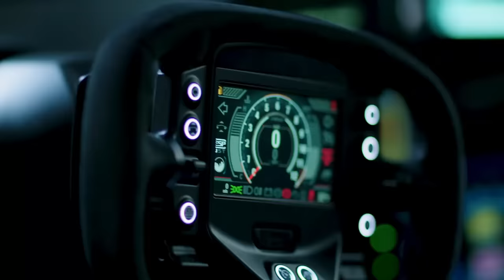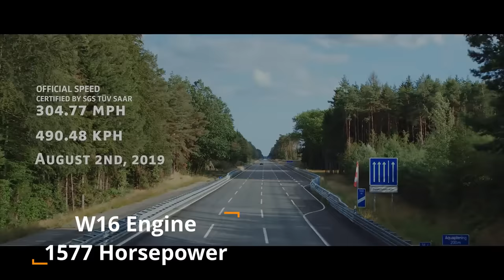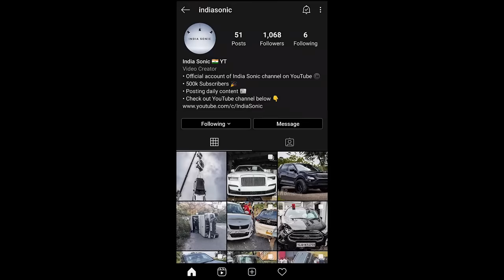Top 15: MOST EXPENSIVE Car in the World ! ! !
Hey guys, in this video I've shown you the Top 15 Most Expensive Cars in the World. Enjoy :)